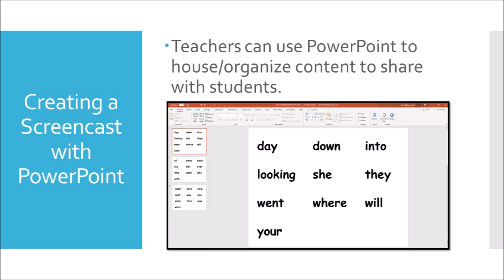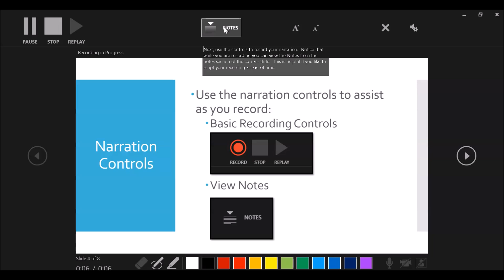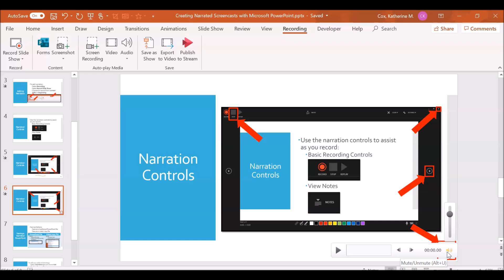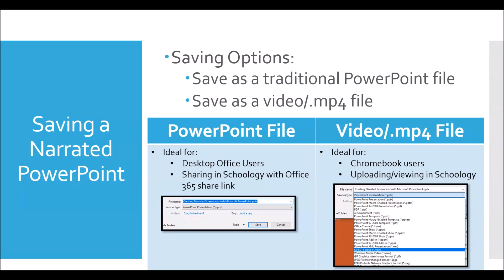Creating Narrated Screencasts with Microsoft PowerPoint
This video provides a short tutorial to guide users through the process of creating a narrated screencast in PowerPoint that can be saved as a video to share original content with students in a video format.